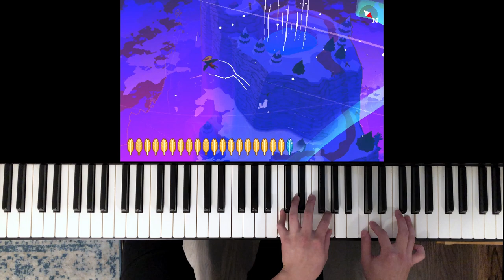Beach Buds/Hello?/A Short Flight [from "A Short Hike"]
I played A Short Hike recently and really enjoyed it! It's a chill game about climbing a mountain with a great soundtrack to boot. It's definitely got some Joe Hisaishi-esque vibes going for it (confirmed by the composer himself). peep me crashing into the lighthouse partway through the video lol

This solo piano arrangement is based of what you might call the "main theme" for A Short Hike (although it's not officially that), which is the melody from the tracks "Beach Buds", "Hello?", and "A Short Flight". This particular arrangement is mainly inspired by "Hello?", mostly because I really like the harmonic choices Mark Sparling makes for the track. There are a lot of chords outside of the usual "major scale harmony" that give it a lot of flair and movement, but they're still relatively standard chord choices so it doesn't feel too strange or alien. The big driving idea is that these chords follow a V-I (five-to-one) pattern similar to what I mentioned in the description for my Fly Me to the Moon cover, where we move into a chord from the one starting five notes above it. The unusual chords come into play when we replace chords that might usually be minor with major chords (in particular dominant seventh chords), which gives it a stronger sense of motion. For example, since the song is in C major, we might usually play a D minor, which would move to G major. But if we replace D minor with D major, it catches your attention because it's not what you would normally expect, while also particularly emphasizing the motion to G major. There's a lot of these little substitutions that give the track a lot of harmonic flair while still sounding cohesive. /end random music theory rambling